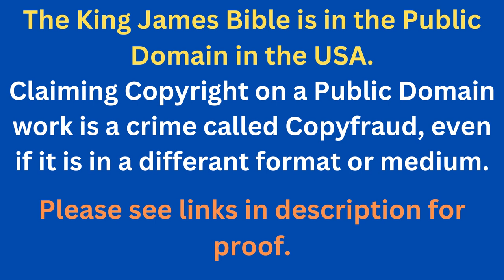Through The Bible In A Year - Day 349- Bible Reading Plan KJV -Shining The Light Ministries -Day 349